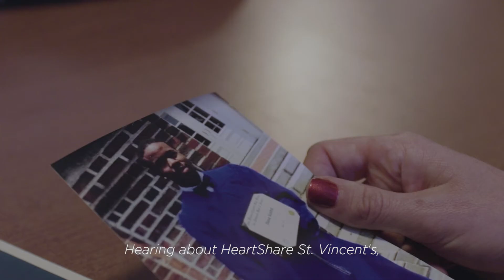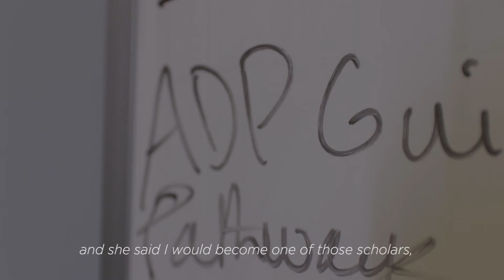A Break In The Cycle